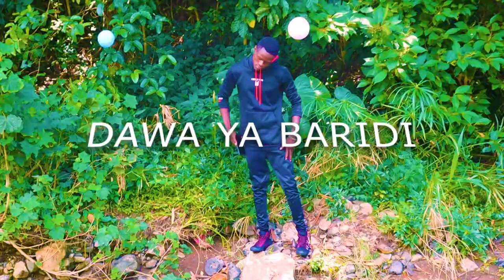DAWA YA BARIDI BY WARRANTY BOY FT ROYAL KID OFFICIAL AUDIO